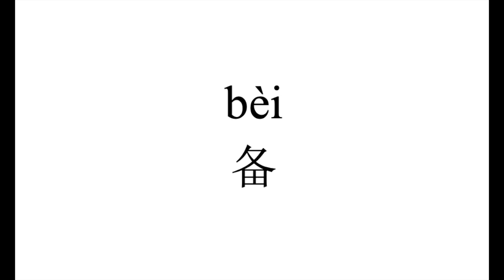141 How to pronounce 备（bei） in Chinese?|普通话水平测试用普通话词语表（表一）